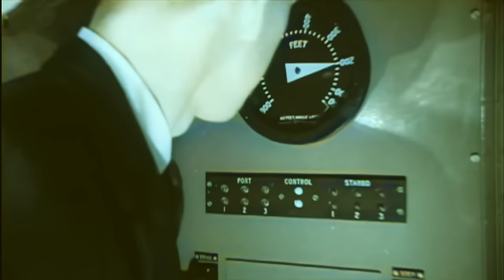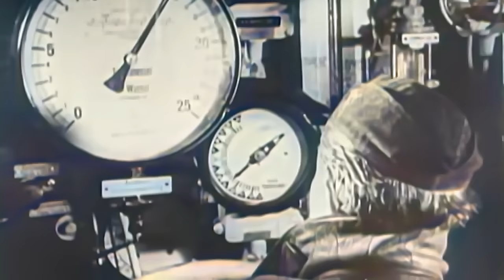History Briefs: Captain John Walker RN - Britain's Greatest Fighting Naval Commander since Nelson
The Royal Navy's Captain John Walker was the most successful anti-submarine commander of the Second World War. However with the U-boat peril in the Atlantic Ocean, his skills came to the fore.  He provided much of the template for anti-submarine warfare during the war which together with his bravery and determination would result in him sinking more U-boats than any other commander during the War.

This is the story of his remarkable exploits which have drawn comparisons with some of the greatest naval commanders of all time and he has frequently been described as Britain's greatest fighting naval commander since Horatio Nelson.

This video forms part of the History Briefs series from "Great Stories from the Past" which is designed to provide a quick yet reasonably detailed overview of famous people and renowned events in history.

Keep up to date with the latest news and information from Great Stories from the Past by visiting us on twitter: